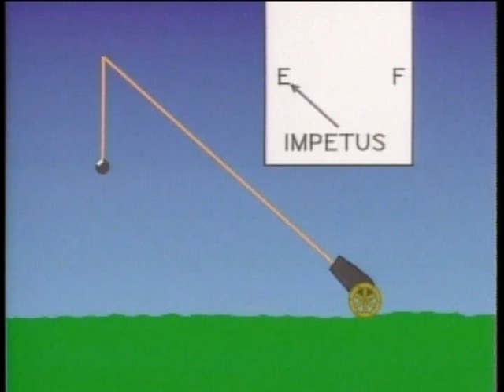【科學的足跡】第六章，牛頓三大定律（片段二）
《牛頓三大定律》：力學是研究運動的科學，而力等於質量乘加速度，是古典力學的核心，它有很複雜的特性，力與加速度都是向量，加速度是速度變化的快慢，也就是描述位置變化的導數（也就是速度），的再次導數。因此一個方程式能解釋地球上所有拋體的路徑，威力無窮。